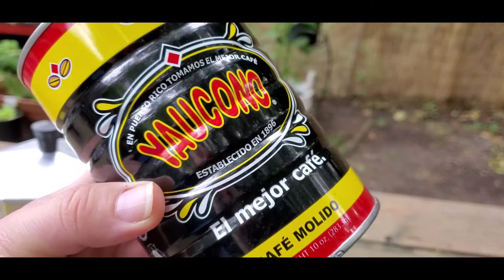Bailetti 18 cup Moka Pot